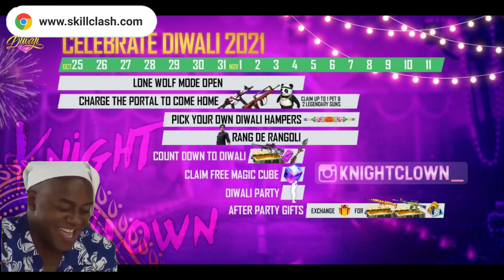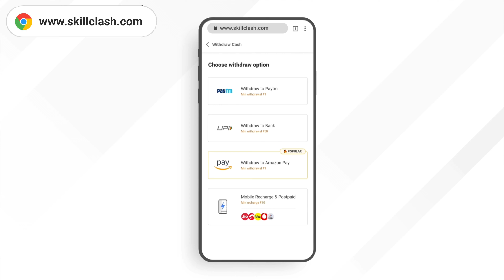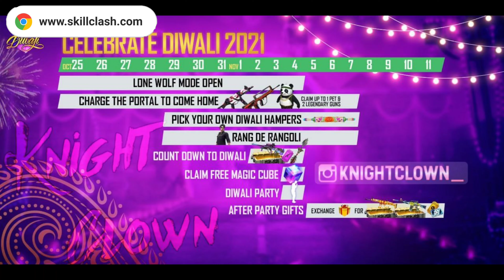Free Fire Diwali Event | Diwali Event Free Fire 2021 Free Gun Skin | FF Diwali Event Login Rewards